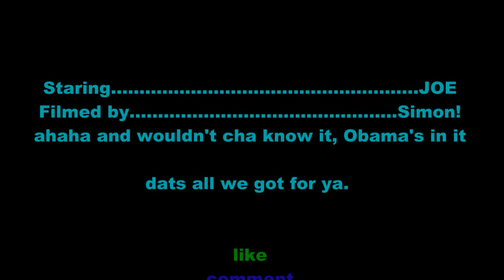Come on Back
obamma ding dongditch's dis nigggas house yo.
song: nas - nas is like